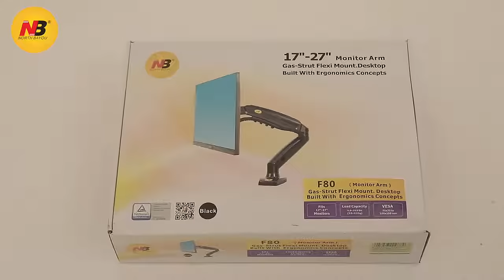Passo a Passo Montagem e Instalação Suporte para Monitor F80 North Bayou NB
Passo a Passo da Montagem e Instalação Suporte para Monitor F80 North Bayou NB